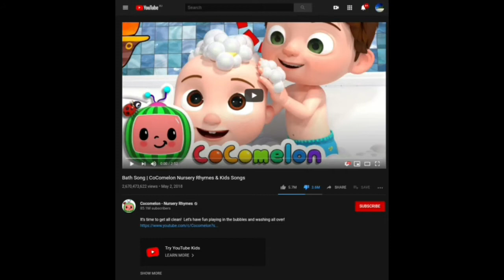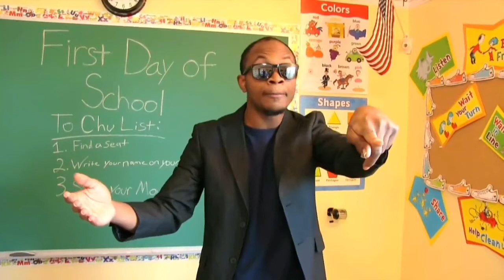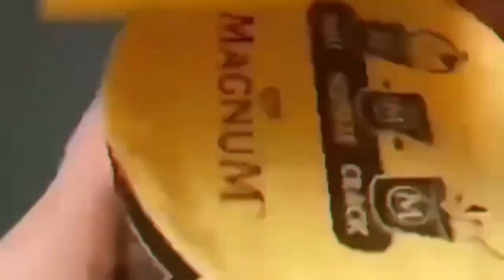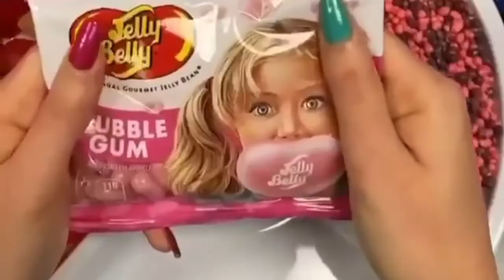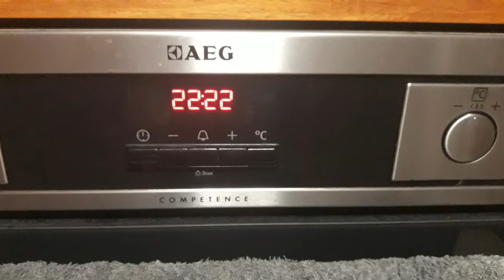Rewind 2020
2nd Rewind on my Channel is finally here!

I did not use all of the scenes because some scenes were copyrighted